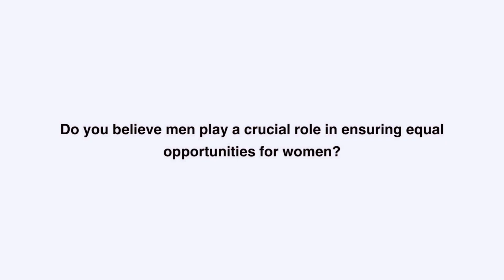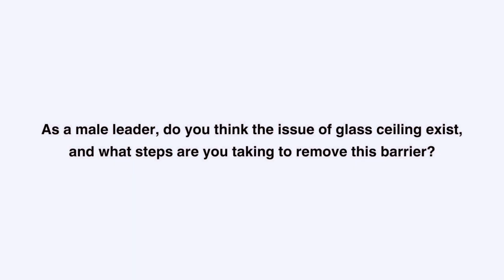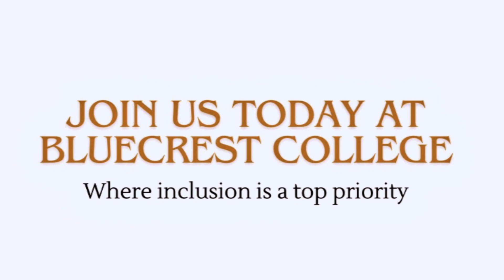BlueCrest College CEO, Mr. Pankaj Maheshwari IWD message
BlueCrest College Ghana CEO Shared a message on Women inclusion during International Women's Day.